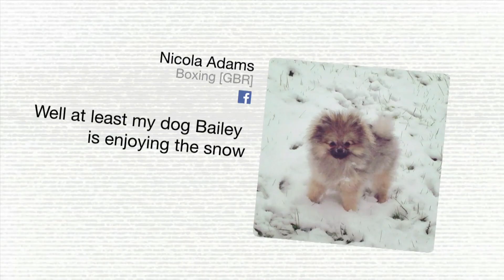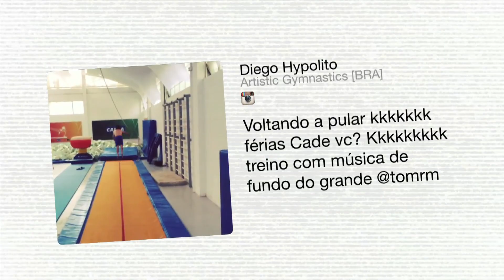The Hub - Cute pets take centre stage! | 01/26/2015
In this week's Hub we take a look at some incredible views and cute pets from the athletes along with training updates and a speak peak at where the Olympic team have been filming this week.